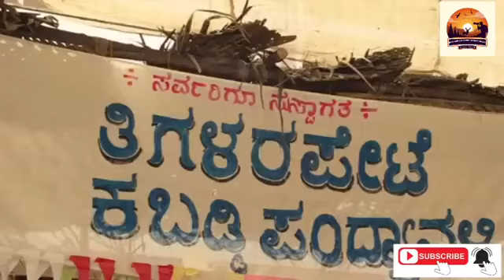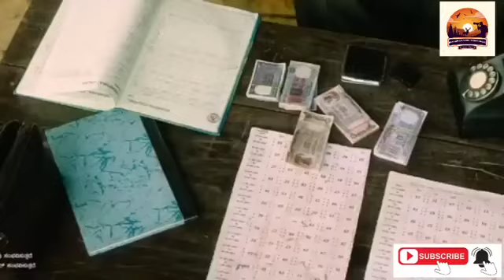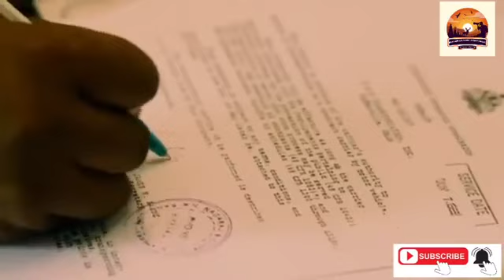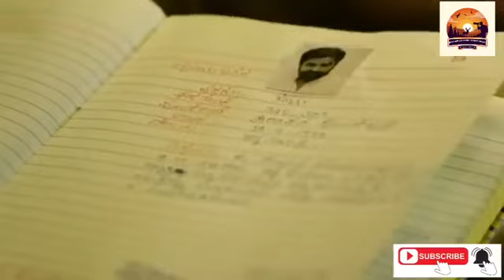ಕೈವಾ___KAIVA____Dhanveer_Gowda__Megha_Shetty___New_KANNADA_MOVIE_2024___Kartika_Jayaram__Yash_shetty